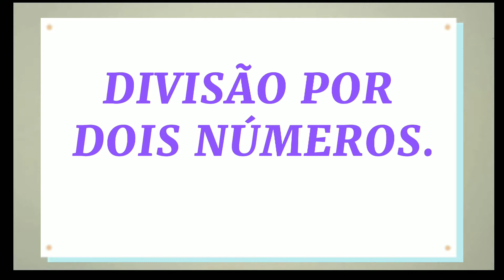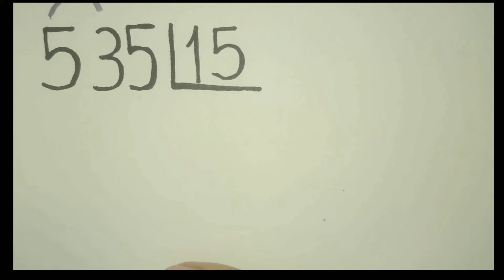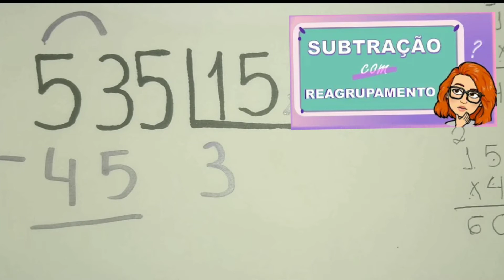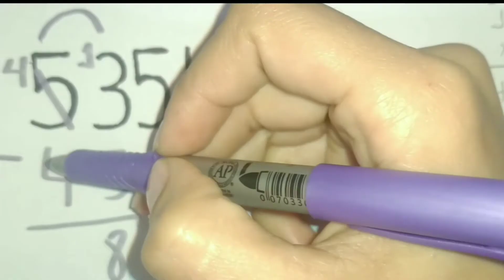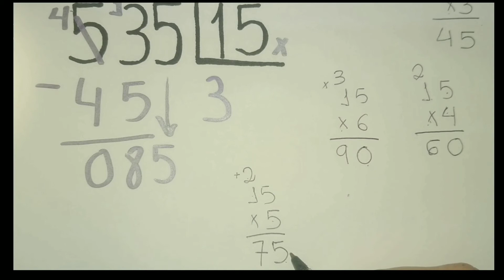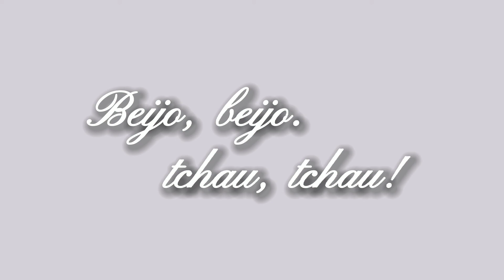COMO FAZER DIVISÃO POR DOIS NÚMEROS |Explicação com exemplo de divisão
Neste vídeo veremos sobre divisão. Mais especificamente sobre divisão com dois números na chave.
 A divisão por dois números muitas vezes causa confusão pelo fato de nós não trabalharmos a tabuada além da tabuada do dez. vou te mostrar que fazer uma divisão com dois algarismos não é nenhum bicho de sete cabeças, pelo contrário, é mais simples do que você imagina. A explicação que você verá será feita com a conta de exemplo: 535 dividido por 15.

DIVISÃO POR DOIS NÚMEROS/ Explicação com exemplo de divisão